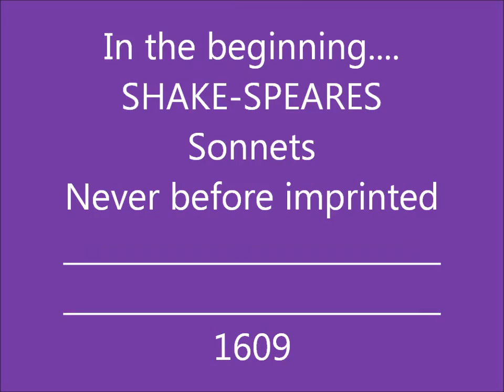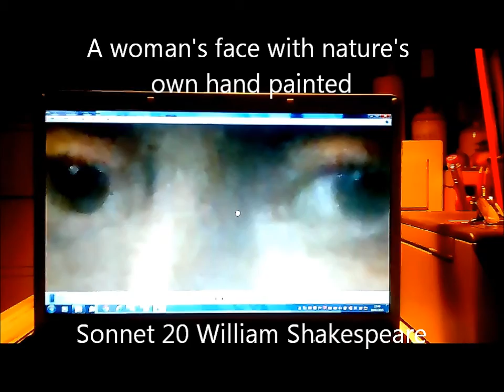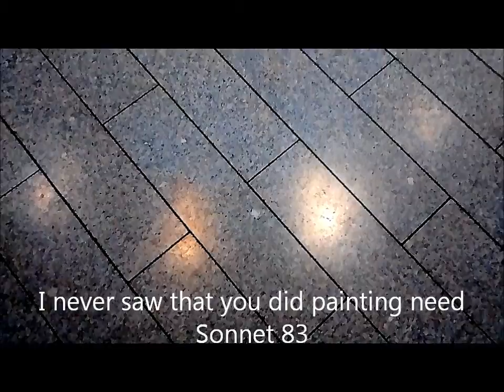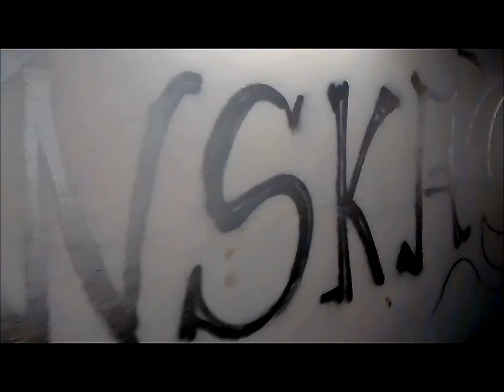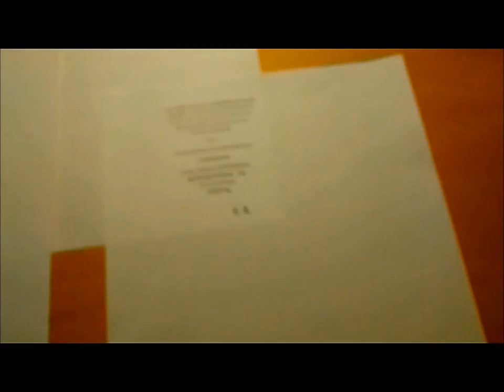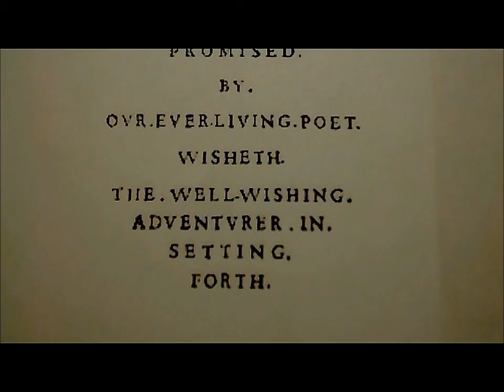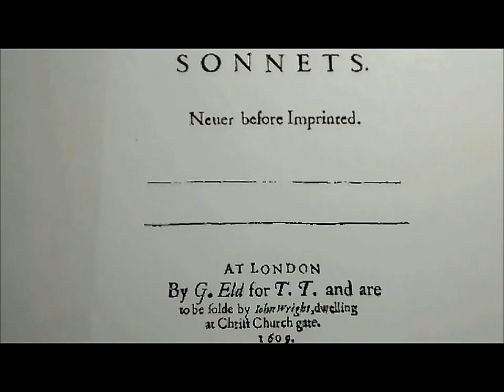Shake-speares Sonnets (Extracts from 'Every word') - Geoff Salt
This video was completed on 3rd August, 2016.

The first half hour is an introduction describing the contents together with some discussion of the sonnets, the Shakespeare authorship question and how the album 'Every word' came about.

Then follow videos of: Title page and Dedication (sung) Sonnets 7, 12, 20, 29, 29/30, 35, 53, 60, 73, 83, 104, 110/111, 145, 147, Title page and Dedication (original video)

Starting point for Shakespeare authorship debate:
for a list of candidates, websites and books.

PS: In the video I mention that there appear to be 4 people in the sonnets but only mention 3 - the fourth is the so called 'rival poet' who gets a mention in Sonnet 83:

"There lives more life in one of your fair eyes
Than both your poets can in praise devise".